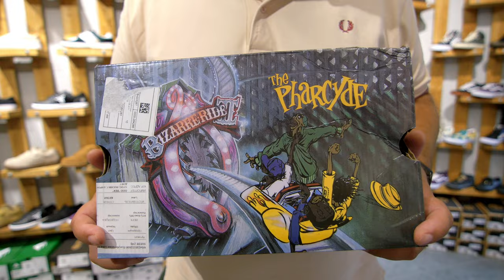Lakai x Pharcyde. Легендарная Коллаборация!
Lakai Limited Footwear — американская обувная компания, базирующаяся в Торрансе, Калифорния, которая создает обувь, разработанную для скейтбординга и вдохновленную ею. Lakai была основана в 1999 году профессиональными скейтбордистами Майком Кэрроллом и Риком Ховардом, которые стали соучредителями Girl Skateboards.